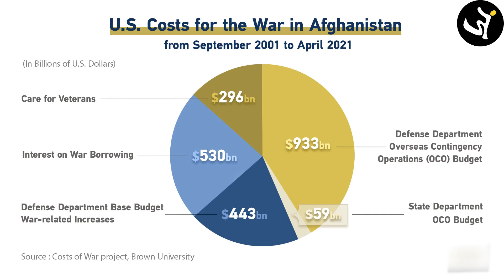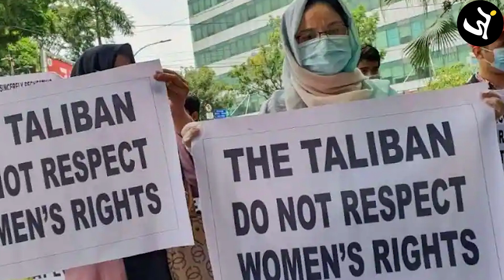Afghanistan: अफ़गा़निस्तान की महिलाओ में डर का माहौल | महिलाओं के अधिकारों का हनन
About Channel:
Standing in the face of the dismal disintegration of the society and environment, we are Weजन - the commoners united for a cause...

WeJan YouTube channel offers the latest news videos on Positive News, Social Issues, Minority Rights, Environment, Sustainability, Small Businesses and a lot more.